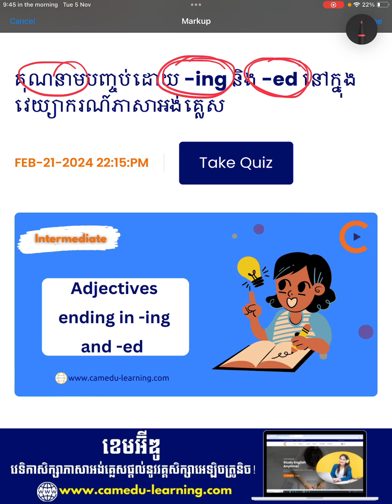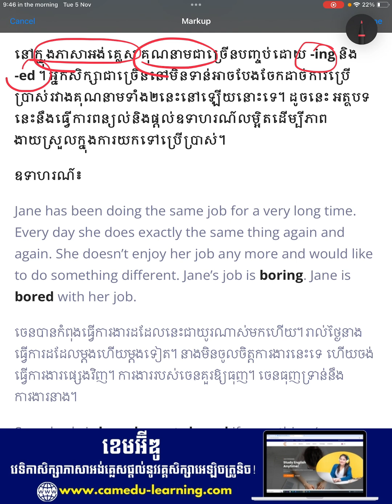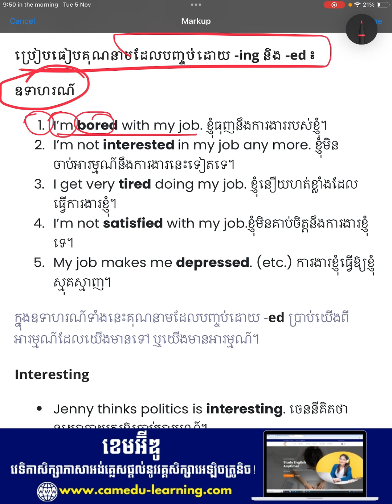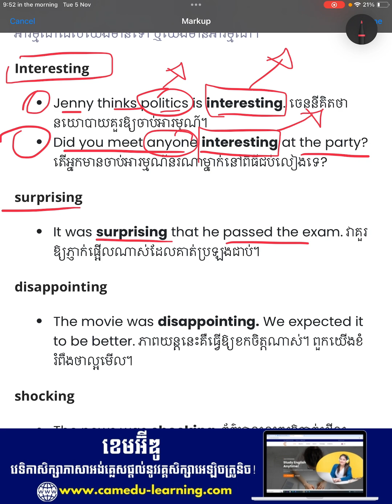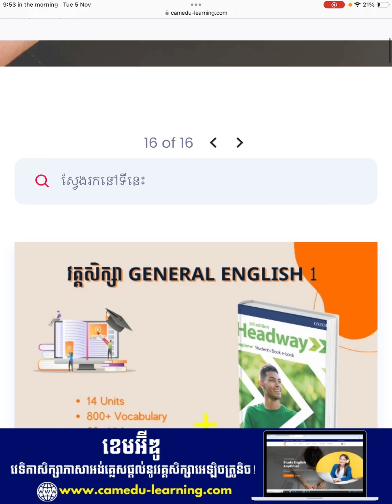✅សិក្សាអំពីគុណនាម -Ing និង -Ed ក្នុងភាសាអង់គ្លេស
⭐️ធ្មេចបើកៗ ពីធីបុណ្យអុំទូកមកដល់ទៀតហើយ បានអភិវឌ្ឍសមត្ថភាពភាសាអង់គ្លេសបន្ថែមហើយឬនៅ?😍

⭐️ក្នុងឱកាសពីធីបុណ្យអុំទូក ខេមអ៊ីឌូមានប្រូម៉ូសិនចំនួន ៦ កញ្ចប់សិក្សាតាមកម្រិតនិងជំនាញដូចខាងក្រោម👇

👉​ទី១៖ កញ្ចប់វគ្គសិក្សាកម្រិតទាប (Beginner) សម្រាប់អ្នកចេះភាសាអង់គ្លេសខ្លះៗ មាន ៣ វគ្គសិក្សា + បន្ថែម ១វគ្គ៖

📌តម្លៃ 99$ (តម្លៃពេញ120$) ផ្ដល់ជូនសៀវភៅវគ្គសិក្សា ២ក្បាល & សៀវភៅខេមអ៊ីឌូ ២ក្បាល (សរុប34$) + ដឹកជញ្ជូនឥតគិតថ្លៃ។

👉 ទី២៖ កញ្ជប់វគ្គសិក្សាវេយ្យាករណ៍សុទ្ធ (Grammar) កម្រិតមធ្យម (Pre-inter) និងលើសមធ្យមមាន ៤វគ្គសិក្សា៖

📌តម្លៃ 115$ (តម្លៃពេញ140$) ផ្ដល់ជូនសៀវភៅវគ្គសិក្សា ២ក្បាល & សៀវភៅខេមអ៊ីឌូ ២ក្បាល (សរុប38$) + ដឹកជញ្ជូនឥតគិតថ្លៃ។

👉ទី៣៖ កញ្ជប់វគ្គសិក្សាអង់គ្លេសទូទៅ (General English) ចាប់ពីកម្រិតទាប (Beginner) ដល់កម្រិតមធ្យម (Pre-inter) មាន ៤ វគ្គសិក្សា៖

📌តម្លៃត្រឹមតែ 125$ (តម្លៃពេញ160$) ផ្ដល់ជូនសៀវភៅវគ្គសិក្សា ៤ក្បាល & សៀវភៅខេមអ៊ីឌូ ២ក្បាល (សរុប44$) + ដឹកជញ្ជូនឥតគិតថ្លៃ។

👉ទី៤៖ កញ្ចប់ពាក្យនិងអំនាន ពីកម្រិត Elementary ដល់​ Pre-intermediate សម្រាប់អ្នកចង់ចេះពាក្យនិងអំនាន មាន៣វគ្គសិក្សា + ហ្វ្រី១វគ្គ៖

📌តម្លៃត្រឹមតែ 99$ (តម្លៃពេញ115$) ផ្ដល់ជូនសៀវភៅវគ្គសិក្សា ៣ក្បាល & សៀវភៅខេមអ៊ីឌូ 2ក្បាល (សរុប39$) + ដឹកជញ្ជូនឥតគិតថ្លៃ។

👉ទី៥៖ កញ្ជប់ជំនាញសរសេរ (Writing skills) កម្រិតមធ្យម (Pre-inter) និងលើសមធ្យមមាន ៤វគ្គសិក្សា៖

📌តម្លៃត្រឹមតែ 125$ (តម្លៃពេញ160$) ផ្ដល់ជូនសៀវភៅវគ្គសិក្សា 2ក្បាល & សៀវភៅខេមអ៊ីឌូ 2ក្បាល (សរុប38$) + ដឹកជញ្ជូនឥតគិតថ្លៃ។

📌តម្លៃ 339$ (តម្លៃពេញ 570$) ផ្ដល់ជូនសៀវភៅវគ្គសិក្សា ៩ក្បាល & សៀវភៅខេមអ៊ីឌូ ២ក្បាល (សរុប73$) + ដឹកជញ្ជូនឥតគិតថ្លៃ។

⚠️ផុតកំណត់ថ្ងៃទី០៨ ខែវិច្ឆិកា ឆ្នាំ២០២៤ (សៀវភៅមានស្ដុកកំណត់)។

😍ចំណេញទាំងការបញ្ចុះតម្លៃ ចំណេញទាំងសៀវភៅសិក្សា!💯

✅ខេមអ៊ីឌូ គឺជាវេទិកាសិក្សាភាសាអង់គ្លេសផ្ដល់នូវវគ្គសិក្សាអេឡិចត្រូនិច (E-course)📱។

❗️វគ្គសិក្សារៀបចំមេរៀនជាវីដេអូ (video) ▶️ ឯកសារ PDF📎 និងលំហាត់ (Quiz) 🧮 សម្រាប់អនុវត្តរួចជាស្រេច ដោយសិក្សានៅលើគេហទំព័រសាលា🌐បានគ្រប់ពេលវេលា និងគ្រប់ទីកន្លែង (⚠️បញ្ជាក់ ខេមអ៊ីឌូ មិនមានការបង្រៀនផ្ទាល់ ឬអនឡាញនោះឡើយ)។🙏